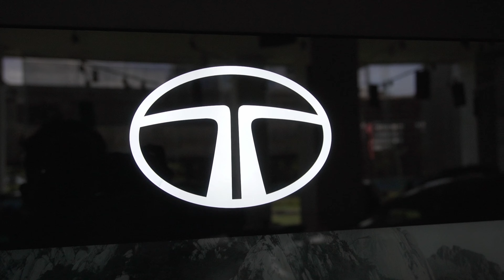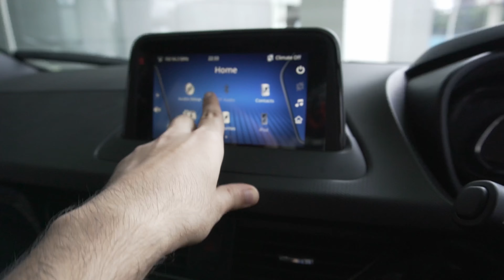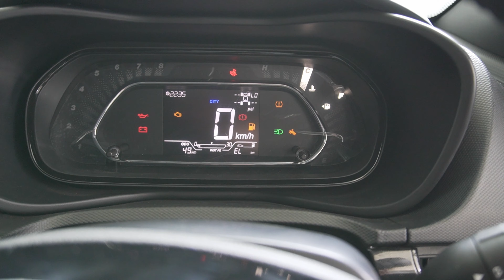2022 Tata Nexon Dark Edition | Stealthy and Sexy | Walkaround Review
Hello Guys,
In this video, I have done walkthrough review of the 2022 Tata Nexon Dark Edition with Price and Variants in Hindi

Things I use for my video :
Apple Iphone 12

Location:- LEXUS MOTORS LTD (AutoMall)
Plot No IID/13, Major Arterial Road (North Extension, 14, Rajarhat Rd, AA II, Newtown, Kolkata, West Bengal 700156